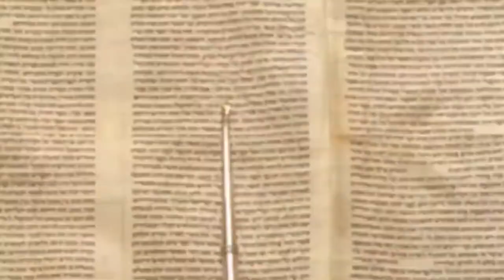Недельная глава Трума. Приношение по зову сердца | Размышления на тему Недельных Глав Торы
Шабат шалом, дорогие друзья!
С вами раввин Каплан и мы сегодня поговорим о недельной главе Торы «Трума» (в переводе - приношение, пожертвование, вклад или возношение).

Этот раздел начинает третью часть книги «Шмот» и описывает строительство Скинии, первого коллективного молитвенного дома в истории нашего народа. Как мы уже говорили, первая часть книги «Шмот» (1-4 разделы) – это сам процесс Исхода как части истории еврейского народа; вторая часть (5-6 разделы) – это Завет с Б-гом, а раздел «Трума» открывает третью часть книги Исход, которая посвящена Храму и пребыванию Б-жественного присутствия, в нашем народе...